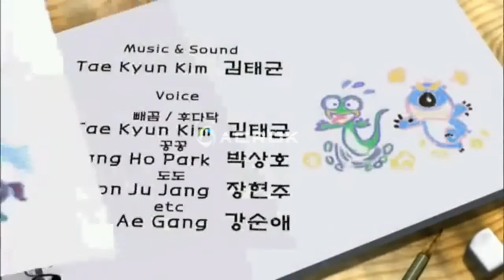Bernard Bear Episode 7